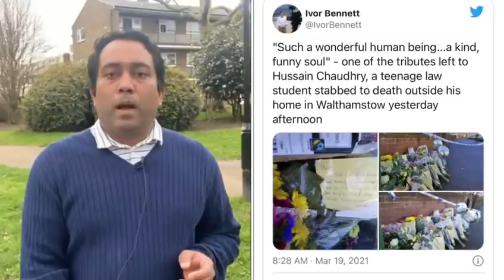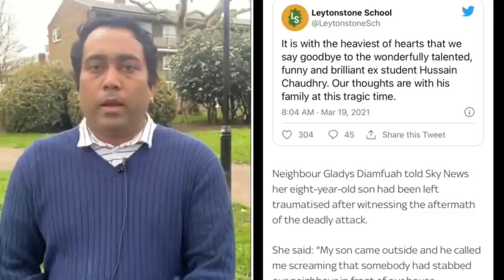মায়ের কোলে শেষ নিশ্বাস ছেলের | A S M Masum | Runner TV